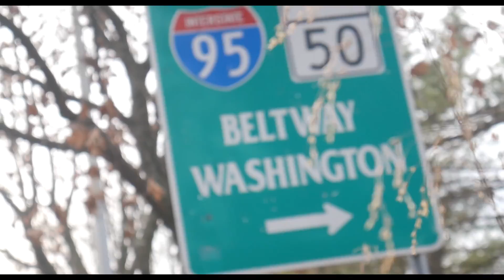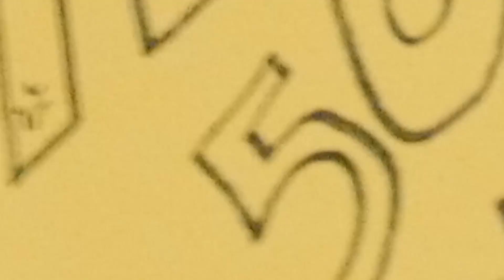HunnitPlugg - State To State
shot by @rbmusicfilms @londonfinessecl @yurboah , OFFICIAL MUSIC VIDEO